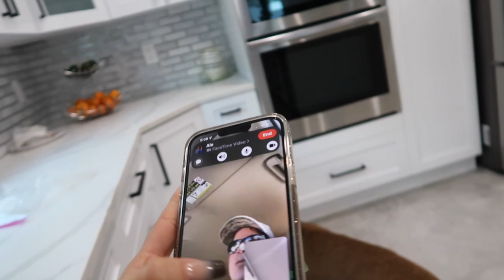FOUND MISSING PUPPY / WE HAVE SOME NEWS ....!!!|VLOG#1179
FOUND MISSING PUPPY / WE HAVE SOME NEWS .!!